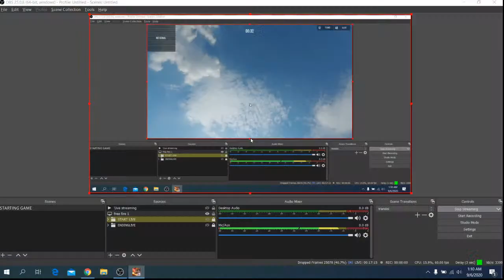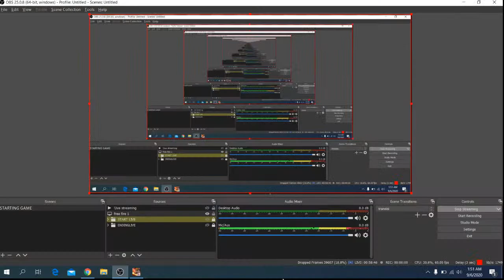FAST TURNAMENY BY DORAEMON